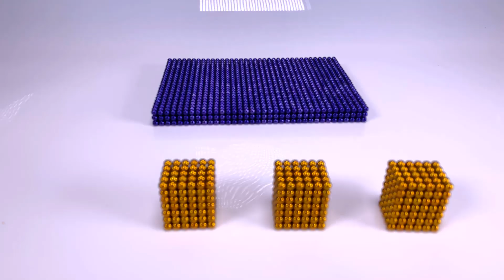ASMR - DIY How To Make War Tank with Magnetic Balls - Magnet Craft Videos